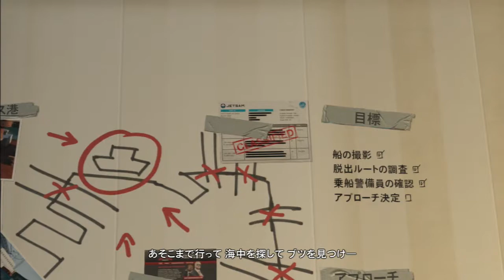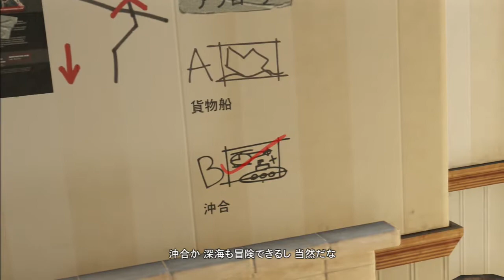［ＰＳ３］ＧＴＡⅤを楽しもうぜ！［１３］